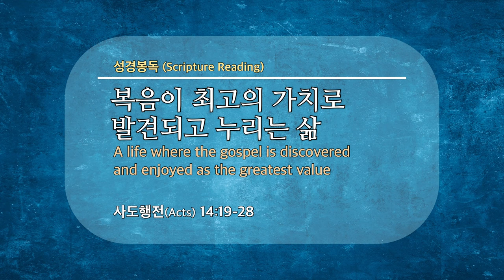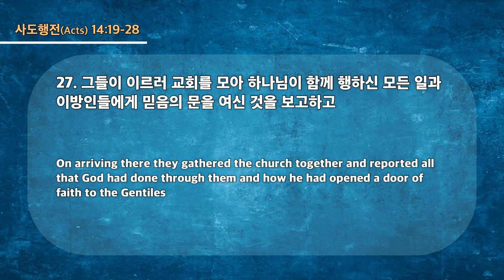20231022 대구하나교회 1부예배 ( 복음이 최고의 가치로 발견되고 누리는 삶, 행14:19-28 )